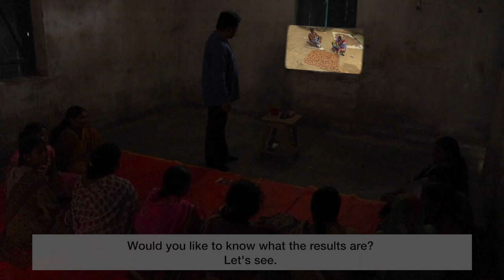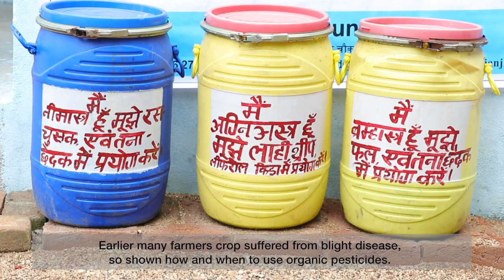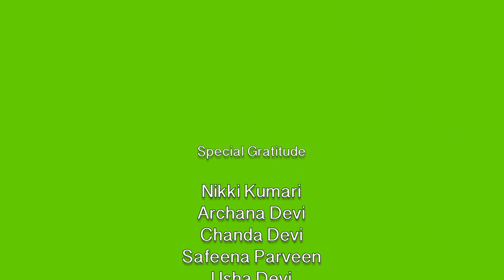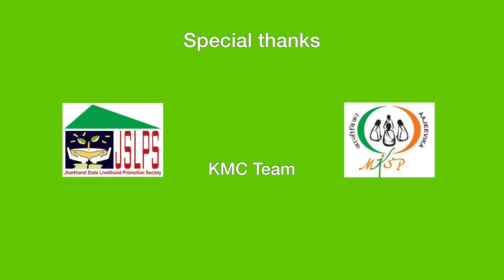Testimonials - Jharkhand Potato farmers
These are testimonials of potato farmers who adopted the package of practice